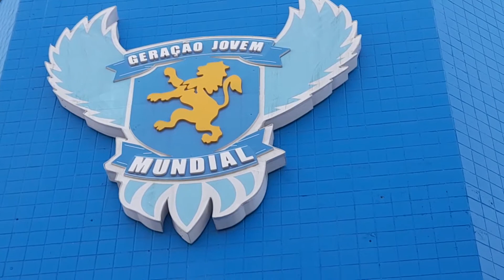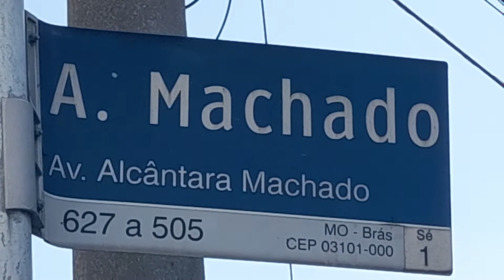CHEGUEI À SEDE DA GERAÇÃO JOVEM DA IGREJA MUNDIAL DO PODER DE DEUS - BRÁS - CAPITAL DE SÃO PAULO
CHEGUEI À SEDE DA GERAÇÃO JOVEM DA IGREJA MUNDIAL DO PODER DE DEUS - BRÁS - ZONA LESTE DA CAPITAL DE SÃO PAULO - BRASIL:
Tarde de Domingo, 03/07/2022.

Disse o Senhor Deus: "O meu justo viverá pela fé; e, se retroceder, nele não se compraz a minha alma." (Hebreus 10:38)